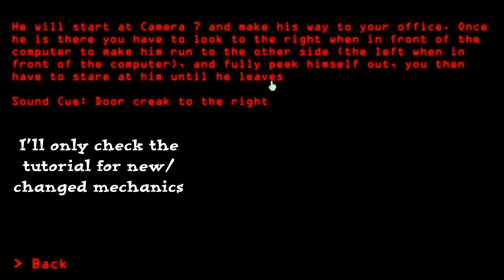Dormitabis Remastered (Night 1-3)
Different team, different version of Dormitabis